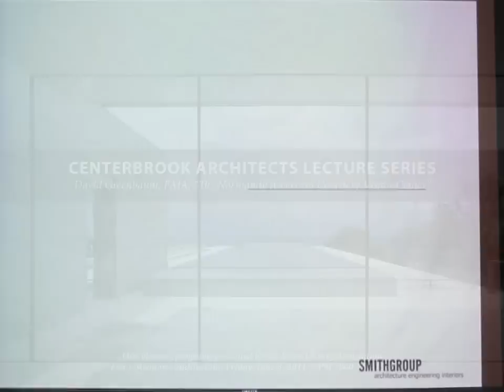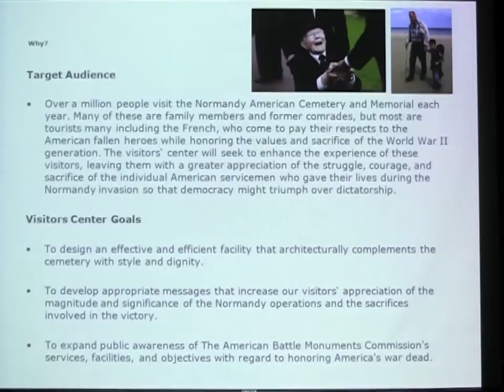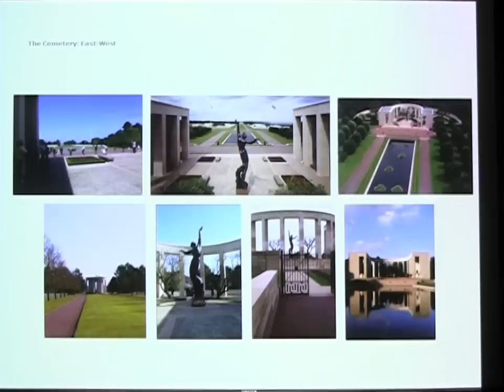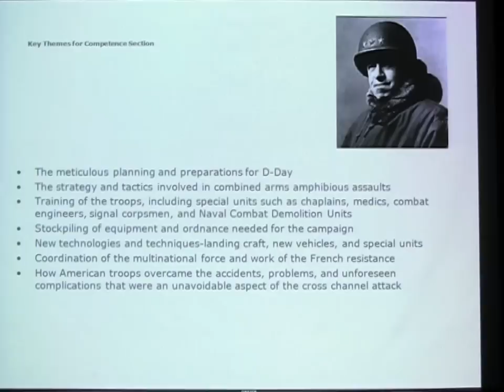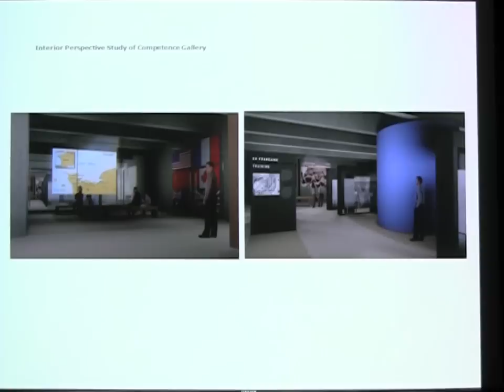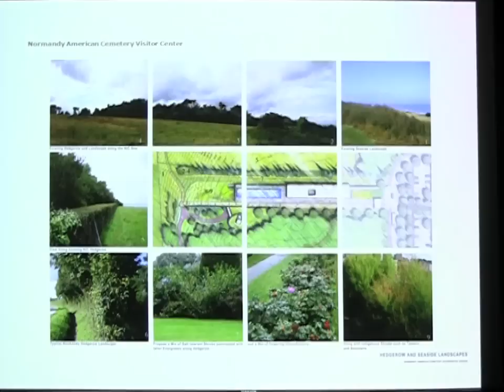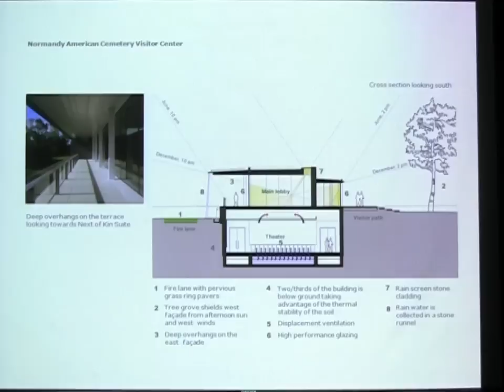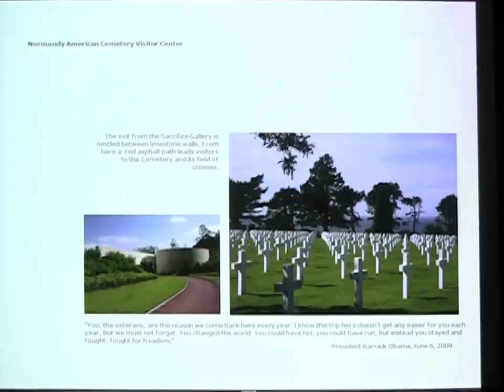David Greenbaum - "The Normandy American Cemetery Visitor Center"